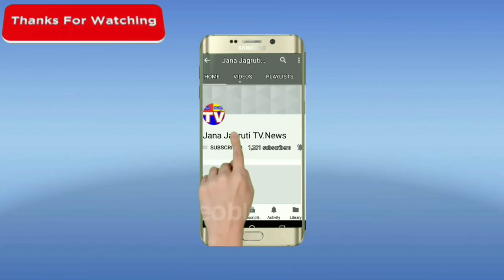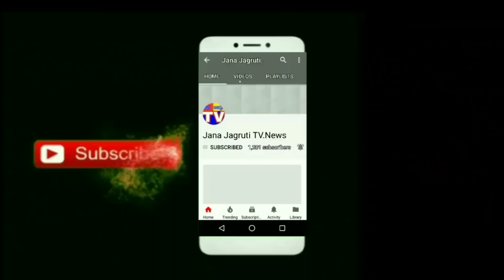MLA Prabhu Chauhan Canvasing Aurad TMC